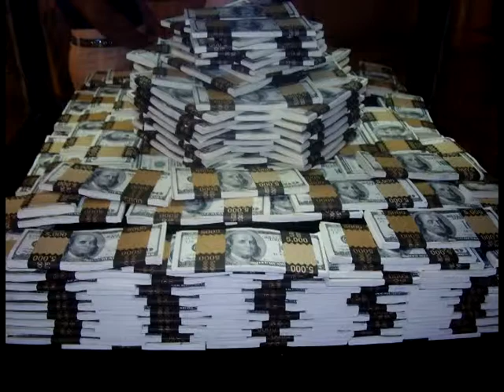Diegodiego - Estamos Atorados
Lo que nunca imaginaste. Lo que vivez, lo que gozas. No puedo vivir sin Diegodiego web Show Tengo que ver.

"No puedo vivir sin Diegodiego. Episodio 5 - Diegodiego y Rafa quedan atorados en un Elevador y son ayudados por unos fans